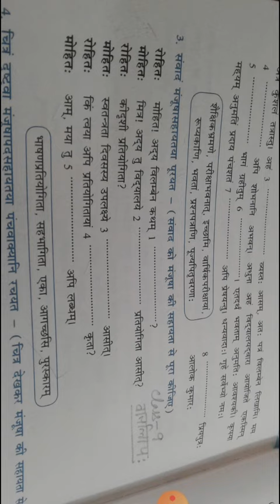Class9 Sanskrit language, practice video on BARTALAP part2 Amrita Vidyalayam Kolkata.